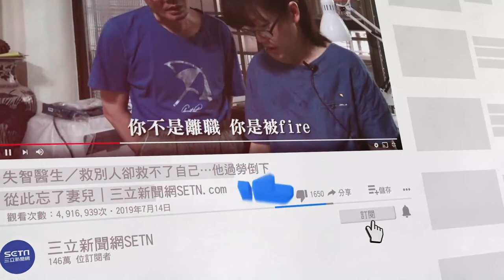廖老大曝當年沒錢娶妻拿支票抵聘金 讓老婆挺大肚回娘家借錢被洗臉｜娛樂星聞